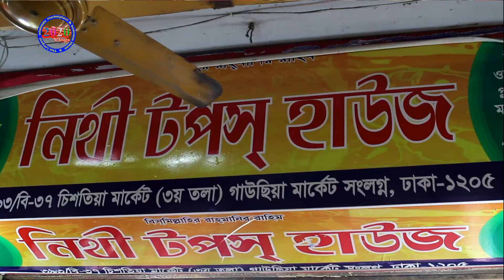western dress collection 2021 | প্রস্তুতকারকের থেকে পাইকারি কিনে ব্যবসা করুন | টপস্, কুর্তি, গাউন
দোকান: নিথী টপস্ হাউজ
ঠিকানা: ৩৯৩/বি-৩৭, চিশতিয়া মার্কেট (৩য় তলা)
এলিফ্যান্ট রোড, গাউছিয়া মার্কেট সংলগ্ন, ঢাকা-1205
🛒পাইকারি অর্ডার করতে যোগাযোগ করুন:
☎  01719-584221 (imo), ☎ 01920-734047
🚺নতুন ব্যবসায় ইচ্ছুক বেকারদের জন্য থাকছে বিশেষ সুযোগ।
1️⃣সারাদেশে কন্ডিশনে পাইকারি সেল দেয়া হয়।
2️⃣নতুনদের জন্য যে কোন ১২ ডিজাইনের ১২ পিছ পাইকারি অর্ডারের সুযোগ।

📵 বিশেষ সতর্কীকরন: আমাদের উদ্দেশ্য শুধুমাত্র সন্ধান দেয়া। পন্য ক্রয়-বিক্রয় এবং আর্থিক লেন-দেন সম্পূর্ন নিজ দায়ীত্বে এবং সতর্কতার সাথে যাচাই করে করুন। ক্রেতা এবং বিক্রেতার কোন জটিলতার জন্য “2020 vlogs” কর্তৃপক্ষ দায়ী নয়।
প্রিয় দর্শক,
সঠিক সন্ধান ও তথ্যের অভাবে প্রতিযোগীতা মূলক বাজারে ব্যবসায় কাঙ্খিত প্রফিট করা কিংবা ব্যবসা শুরু করাটা অনেকটাই কঠিন হয়ে পরে। আমাদের উদ্দেশ্য ব্যবসায়ি ও ব্যবসায় ইচ্ছুক বেকার ভাই-বোনদেরকে বিভিন্ন পণ্যের সর্ববৃহৎ পাইকারি মার্কেটের সন্ধান ও কিছু ব্যবসায়ীক তথ্য দিয়ে সহায়তা করা। দেশের প্রত্যন্ত অঞ্চলের ব্যবসায়ীগন যাতে একটু হলেও উপকৃত হতে পারে এবং বেকার ভাই/বোন কোন একটি ব্যবসা শুরু করে স্বাবলম্বী হতে পারে।

দর্শক,
আমরা সর্বদাই চেষ্টা করি বেষ্ট সন্ধানটি আপনাদের সামনে তুলে ধরতে। আপনারা অবশ্যাই যাচাই করে অর্ডার কনফার্ম করবেন।

ladies western dress wholesale in bangladesh